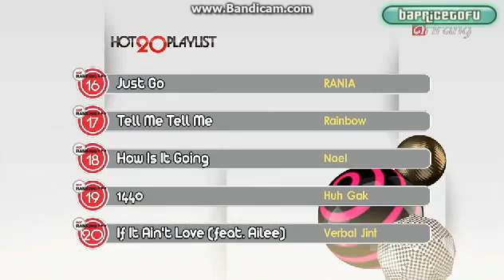130405 BTOB's Peniel & SKARF's Tasha MC cut (Pops In Seoul)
Credits to BAPRICETOFU for this video ^^